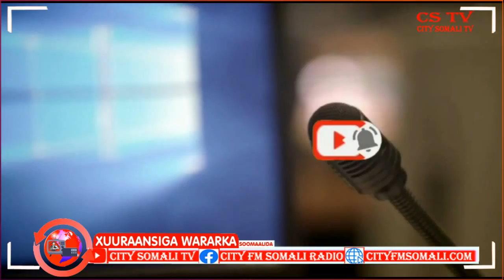Ciidamada Daraawiishta Jubaland oo Howlgalo kasameeyay Deegaano Woqooyi ka Xiga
Ciidamada Daraawiishta Jubaland oo Howlgalo kasameeyay Deegaano Woqooyi ka Xiga Magaallada Kismaayo Maxamuud Daacad ayaa Kawaramaya